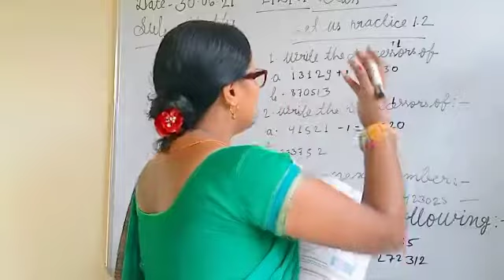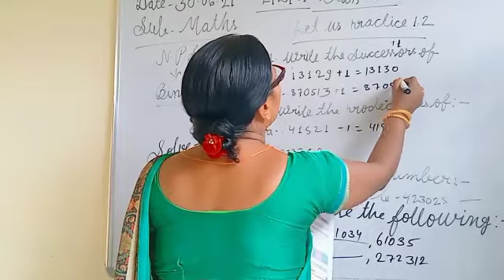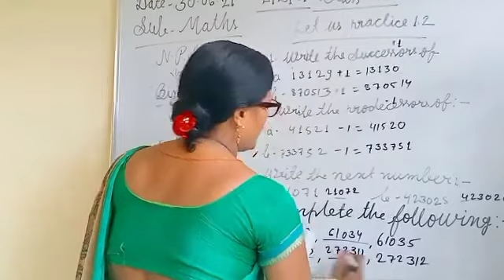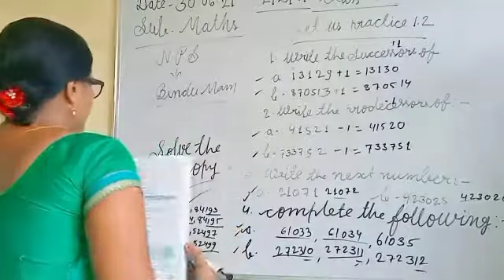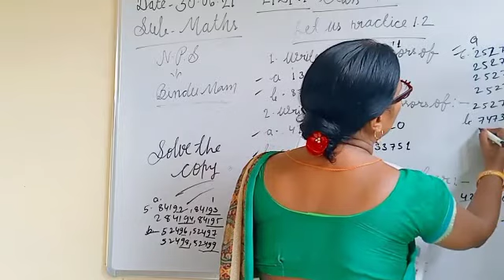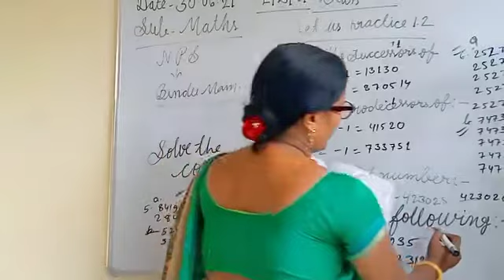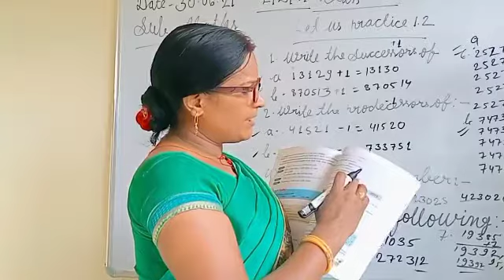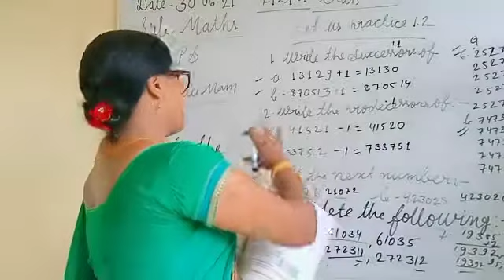CL4/MATHS/L1.2/BINDU MAM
NATH ONLINE CLASSES#NATH EDU WORLD